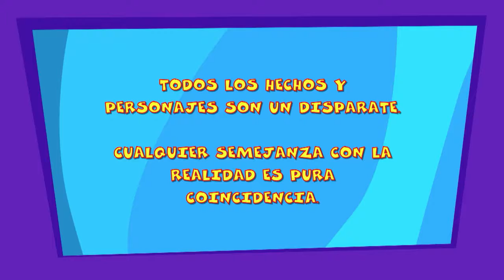Disparacuentos Capítulo 1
La realidad. contada por l@s más sabi@s conocedor@s de fantasías...